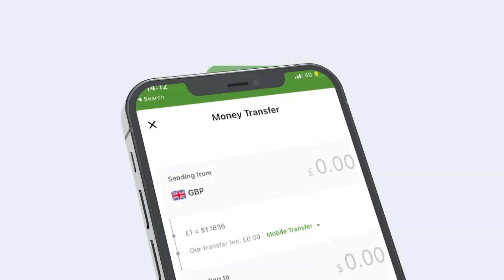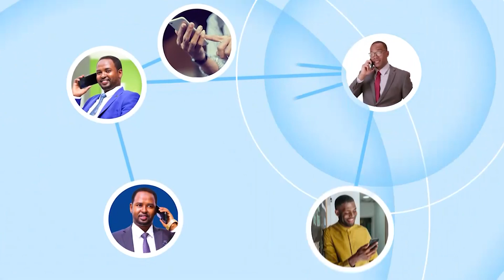Madaxwayne Biixi Ayaa Soodhawaynti Ugu La yaabka Badnayn Loogu Sameeyey Caynabo